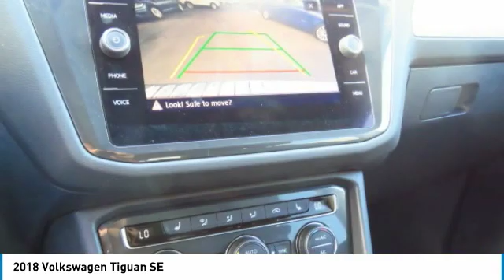2018 Volkswagen Tiguan Irvine, Santa Ana, Costa Mesa, San Juan Capistrano V181007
2018 Volkswagen Tiguan 2.0T SE Silk 2018 Volkswagen Tiguan 2.0T SE FWD 8-Speed Automatic with Tiptronic 2.0L TSI DOHCbrbr22/27 City/Highway MPG 22/27 City/Highway MPG